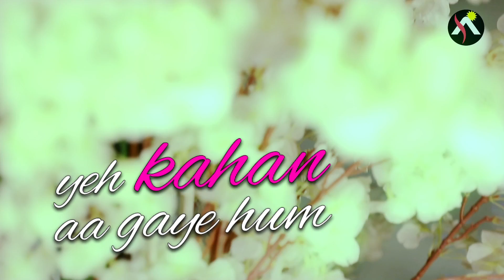"Yeh Kahan Aa Gaye Hum" | Hindi Cover Songs | FULL SONG | ARJUN SURI OFFICIAL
"Arjun Suri" "Cover Songs" | "Yeh Kahan Aa Gaye Hum" Arjun Suri | Silsila Movie Songs | "Bollywood New Songs" | Hit Hindi SongsSung in the voice of Arjun Suri and music is beautifully produce by Manav Doshi.

Original Credits
Song: Yeh Kahan Aa Gaye Hum
Film: Silsila
Artist: Amitabh Bachhan & Lata Mangeshkar
Music Director: Shiv-Hari
Lyricist: Javed Akhtar
Film Star: Amitabh Bachchan, Jaya Bhaduri, Sanjeev Kumar, Rekha, Shashi Kapoor